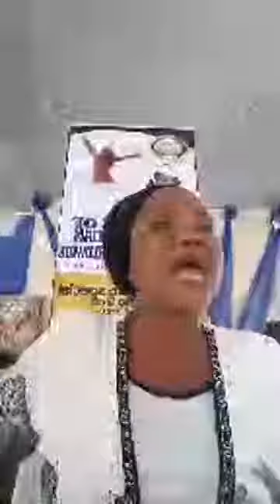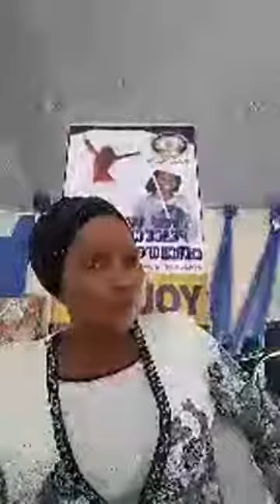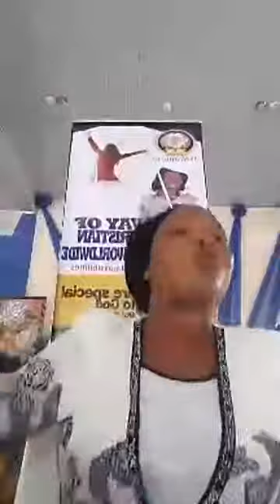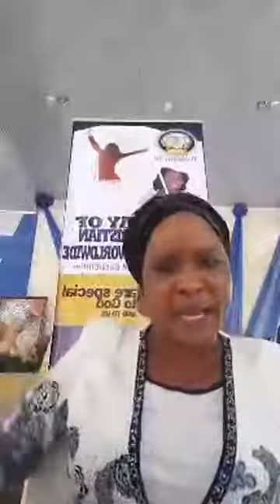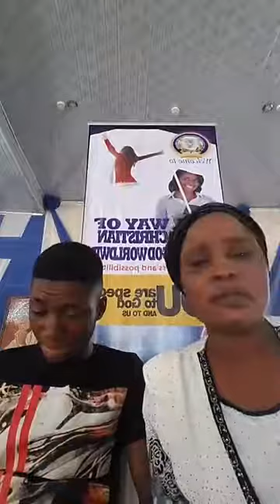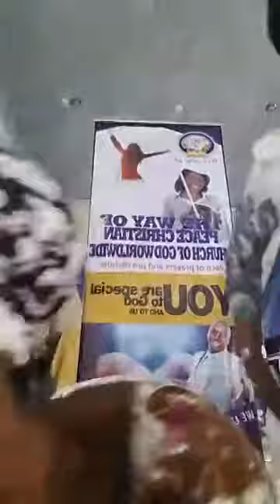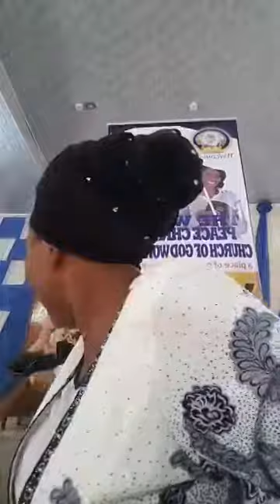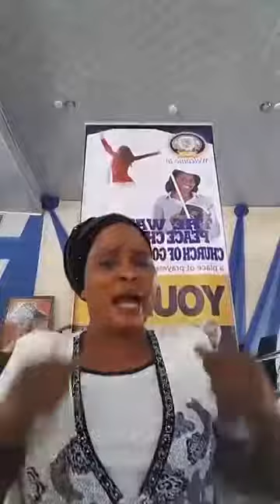Are you a Warrior